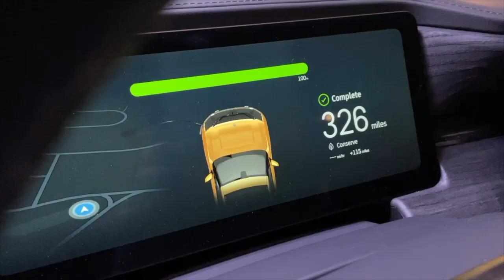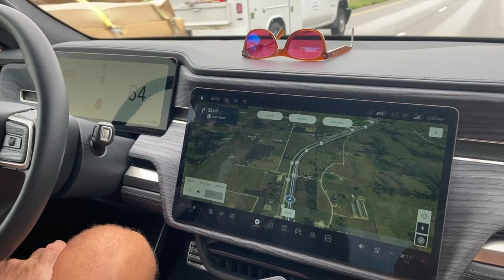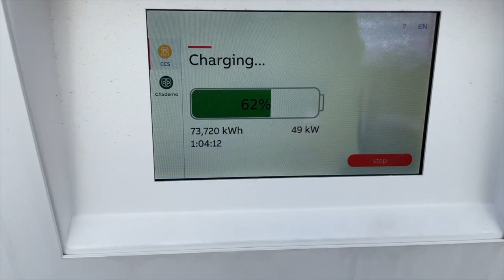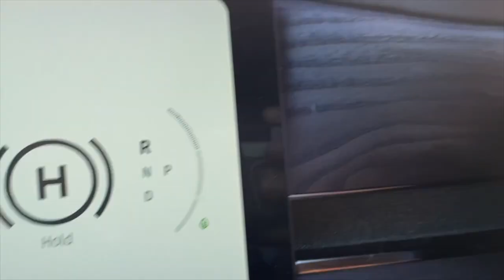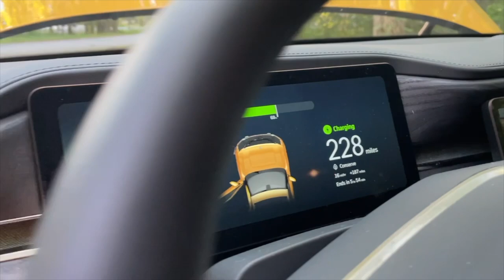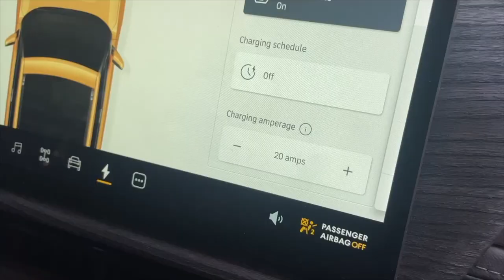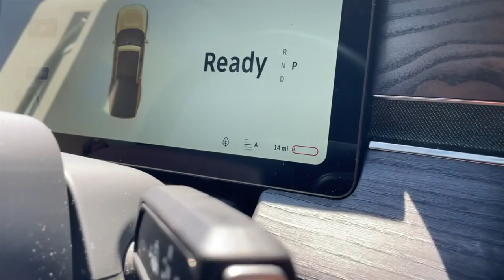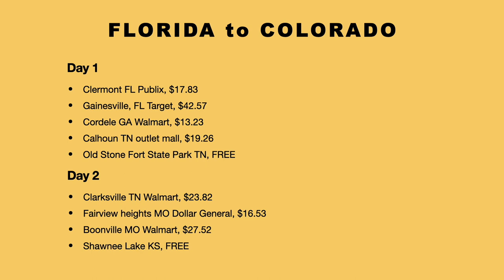5000 Mile Road Trip in a Rivian R1T - We almost didn't make it!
We drove from Boulder Colorado to Key West Florida in our Compass Yelliow Rivian R1T, a 5,025 roundtrip journey.

On our way back, we almost didn't ran out of charge in the middle of Kansas!

00:59 - Day 1
04:36 - Day 2
07:44 - Day 3
14:38 - Day 4
16:11 - Day 1 (Return Trip)
24:06 - Day 2 (Return Trip)
29:28 - Day 3 (Return Trip)
33:05 - Almost didn't make it!!
40:57 - Trip charging costs
43:50 - inexpensive bug screen results